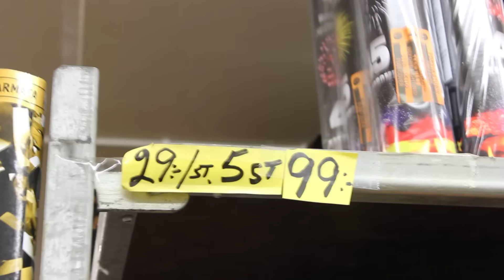Bombhyllan den 16 december 2015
Många har frågat efter bombhyllan - men som ni ser är den inte färdig än - tyvärr är några av våra leverantörer väldigt sena med årets leveranser. I dag packar vi upp thunder king - så i morgon - kl 10 börjar försäljningen.